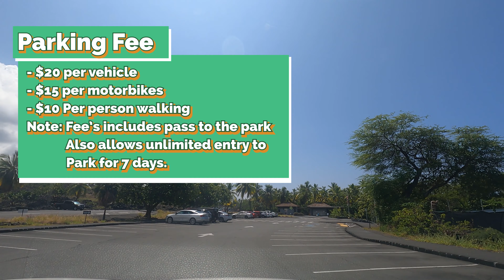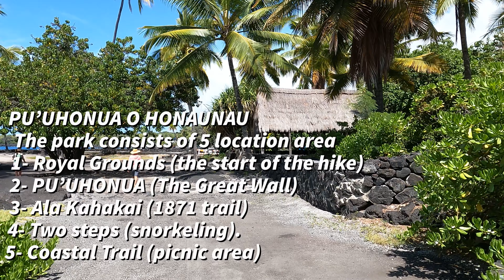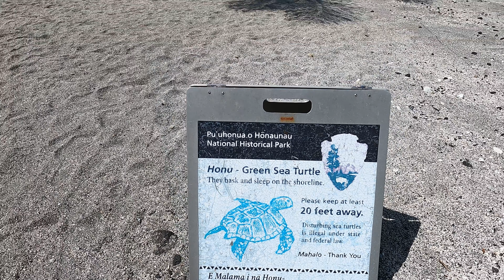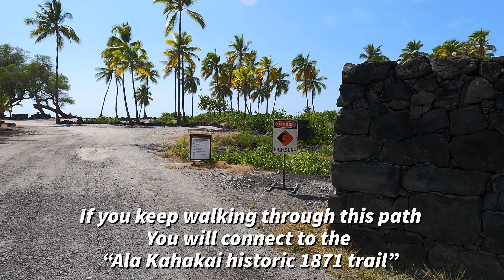Big Island, Hawaii | Pu’uhonua O Honaunau | National Historical Park | Hawaii Hiking Trail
Hiking through an ancient Hawaiian village located
South of Kailua Kona, best snorkeling spot on the island, experience an ancient Hawaiian temple built over 500 years ago, take a walk through coconut groves, while enjoying the beach scenery.
aloha state
pu’uhonua O Honaunau